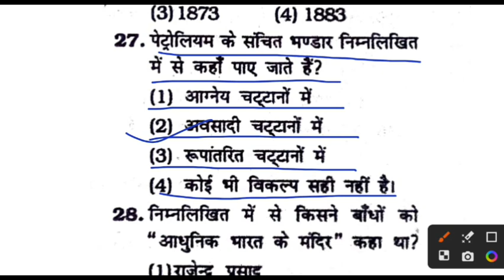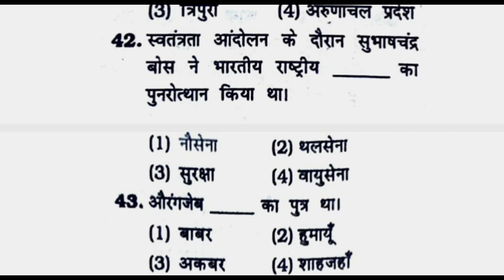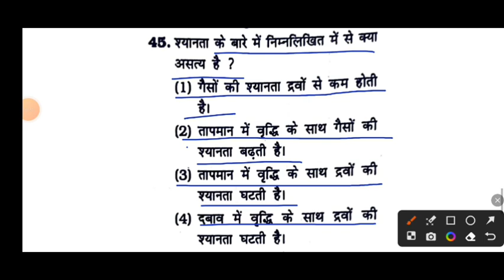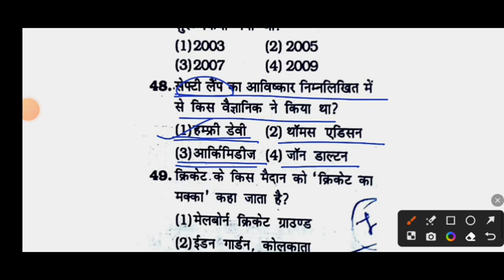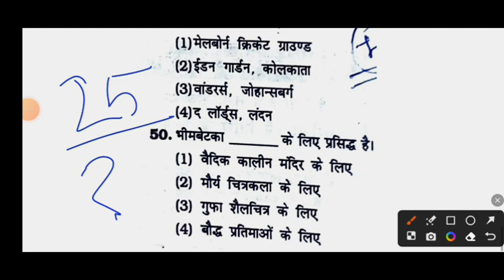Gk/Gs practice set 4, सामान्य ज्ञान, Previous year question for UP Police, Dp, Mp,Bp#upp#gk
Gk/Gs practice set 4, सामान्य ज्ञान, Previous year question, UP Police,Dp,Mp,Bp Gs/Gk practice set @ASACLASSES

हेलो दोस्तों आप सभी का स्वागत है नई वीडियो में यह वीडियो आपके लिए आने वाली यूपी पुलिस कांस्टेबल,बिहार पुलिस, दिल्ली पुलिस, मध्य प्रदेश पुलिस परीक्षा के लिए बहुत लाभकारी रहेगी इस वीडियो को जरूर देखें और अगर आपको पसंद आए तो हमारे चैनल को सब्सक्राइब और वीडियो को लाइक करें इस क्लास के अंदर बहुत ही महत्वपूर्ण सवाल लिए गए हैं जो कि पिछले वर्ष  एग्जाम में आए हैं और आप सभी को पता है कि जो पिछले वर्ष के पेपर के क्वेश्चन हैं वह हमारे लिए आने वाले एग्जाम में कितनी कितनी महत्वपूर्ण भूमिका निभाते हैं और इसी के अंतर्गत में आपको प्रीवियस ईयर क्वेश्चन पेपर और उसके क्वेश्चन इस चैनल पर कराता रहूंगा जिससे कि आपको एग्जाम में फायदा होगा और इस बार हम लोग वर्दी लेकर रहेंगे यूपी पुलिस कांस्टेबल में यह बहुत ही बड़ा मौका है जिसमें 52699 पदों पर भर्ती होनी है तो हमें इसको अपने हाथ से जाने नहीं देना है क्योंकि अगर हमने इस को अपने हाथ से जाने दिया तो पता नहीं आगे हमको कब मौका मिलेगा तो इसलिए इस बार ही हमको जी तोड़ मेहनत करनी है जिससे कि हम यह एग्जाम निकाल सकें तो उम्मीद करता हूं मैं आपकी पढ़ाई अच्छी चल रही हो और हमारे चैनल पर जुड़े रहे हैं जिससे कि आप अपना सिलेक्शन को निश्चित करें और निश्चित ही आपको यह वीडियो फायदा पहुंचाएगी धन्यवाद

gs_by_akash sit

gs_asa classes

uppolicenewvacancy 2023

uppolice constable vacancy 2023 up police constable

# उत्तर_प्रदेश_कांस्टेबल

# gkgs_प्रैक्टिस सेट_1